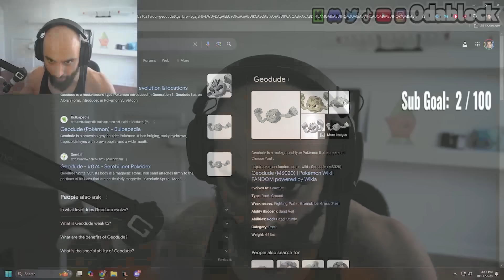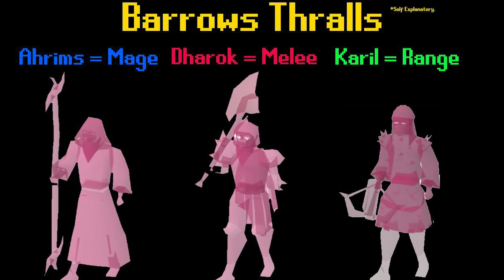RuneScape's Cruelest Punishment Imaginable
LINKS TO ALL STREAMERS DOWN BELOW

Daily News (3:05)